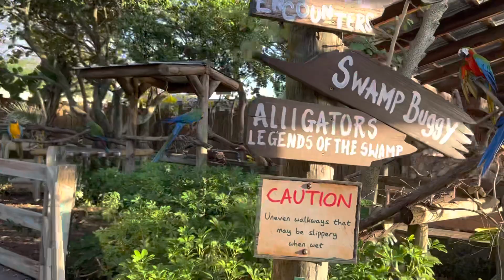Beautiful Blue & Yellow and Red & Green Macaw Birds Speak!